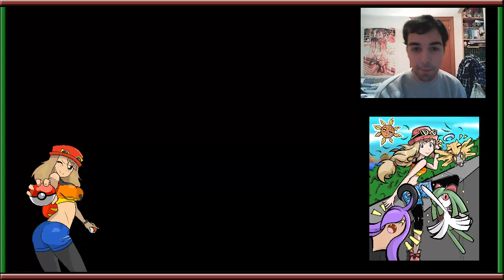¡Whismur Shiny 5 Iv's!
Mi primer Shiny de esta generación no podía ser del montón... ¡Es un Whismur 5 Iv's!